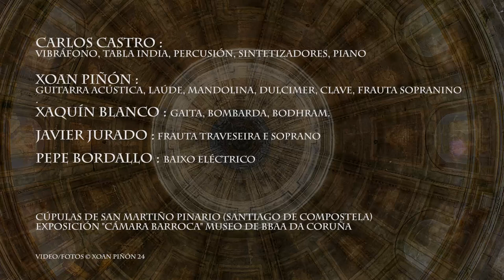DOA - Polaridade 1984 - Cantiga 100 Alfonso X El Sabio.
DOA (Polaridade 1984) "Marcha de Viandantes" (Fragmento).
Cantiga 100 Alfonso X El Sabio.

Con Carlos Castro, Xaquin Blanco, Xoan Piñón Javier Jurado pepebordallo.
Producción de Víctor Manuel (Ion Producciones)
Fotos da Colección "Cámara Barroca"